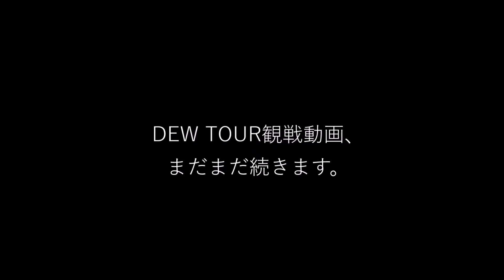【観戦】Dew Tour 2016 Slope Style JIB マイケル・シサレリ選手/総合6位 スノーボード・スキーの学校JWSC動画:1260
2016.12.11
DEW TOUR BRECKENRIDGE 2016
Slope Style
Jib Section